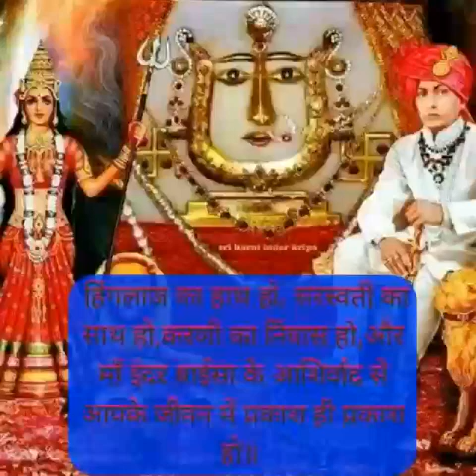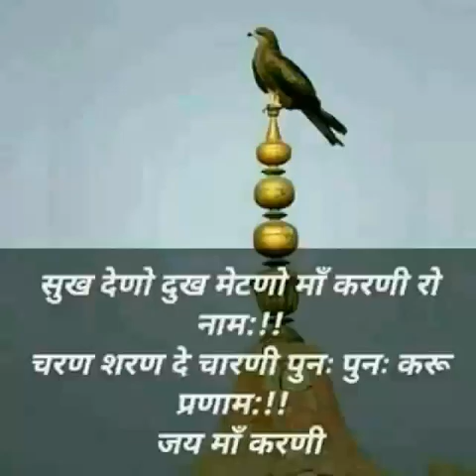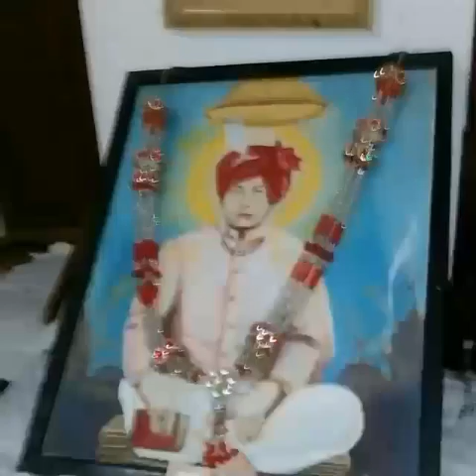Karni mata ki aarti